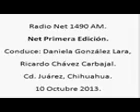5 Net Primera Edicion; Radio Net 1490am, 10 de Octubre de 2013